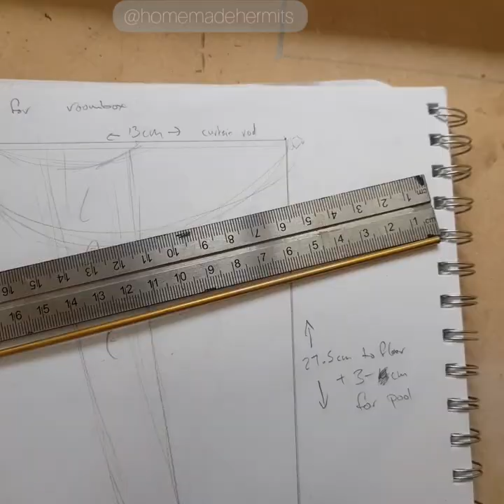How I make realistic curtains in miniature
How I manipulate natural fabrics (silk dupioni and cotton cheesecloth in this case) with heat and water to create realistic 1:12th scale curtains. You can use these techniques to make ANY style of curtains you like, have a search through pinterests plethora of ideas! Or, if you are less confident, copy mine. Let me know what you think or if you have any questions. 💕 Happy mini making guys!

Musician: @iksonmusic

Musician: Carl Storm

Musician: @iksonmusic

Musician: Carl Storm

Musician: Carl Storm

Musician: Jeff Kale